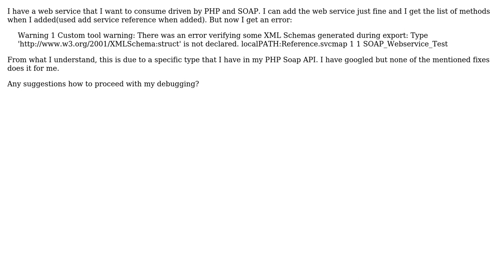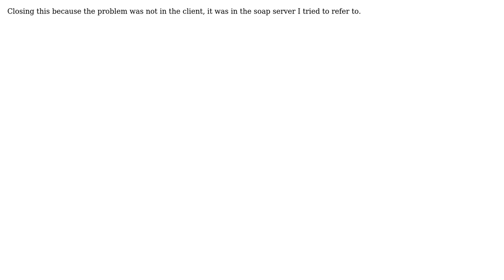Custom Tool Warning error verifying some XML Schemas during export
With thanks & praise to God, and with thanks to the many people who have made this project possible! You are responsible for your own actions.